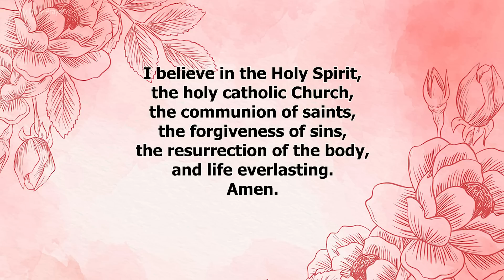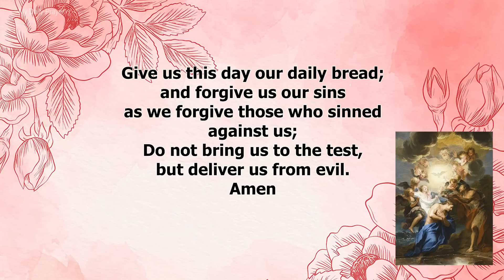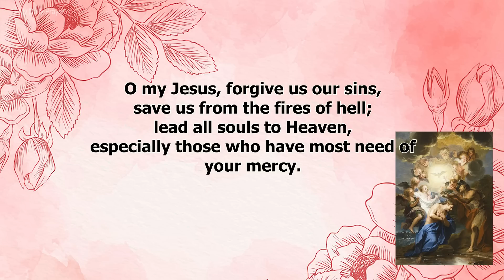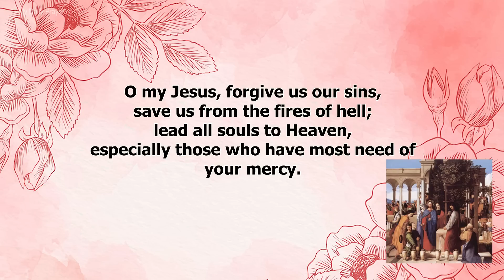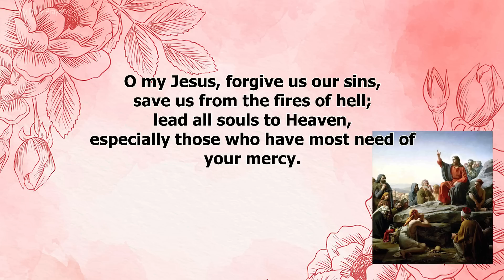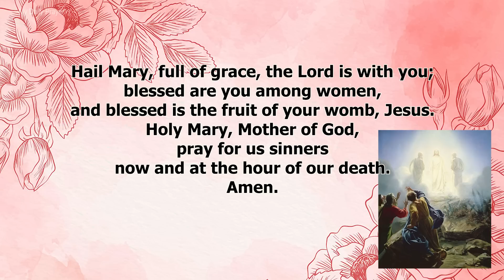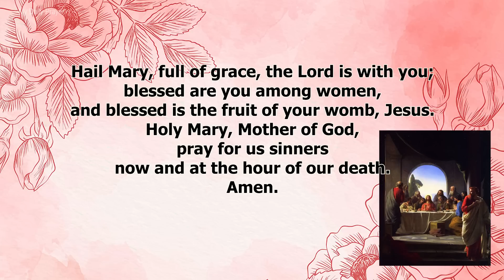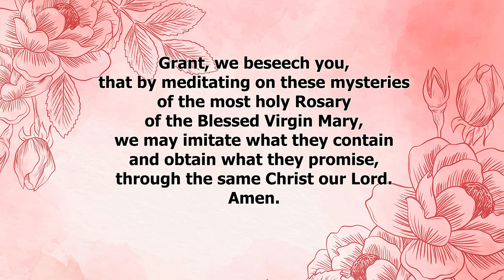THE ROSARY TODAY ❣️SORROWFUL MYSTERIES ❣️JUNE 02, 2023 HOLY ROSARY FRIDAY